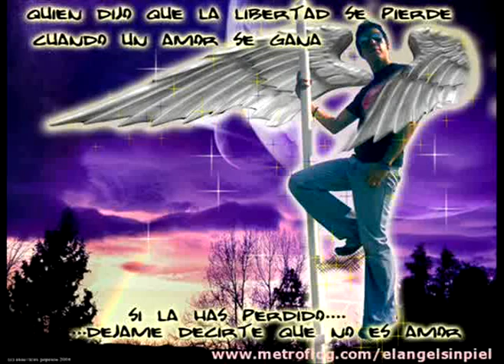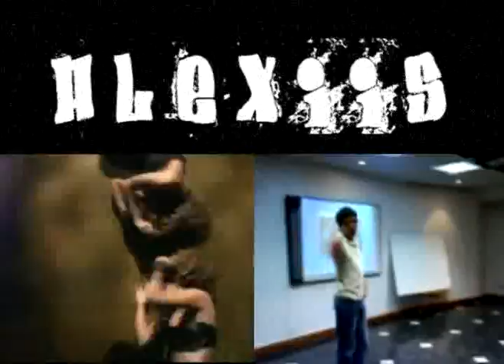Alexis Ft Shakita & Beyonce - Beautiful Liar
Alexis Bailando como el solo...